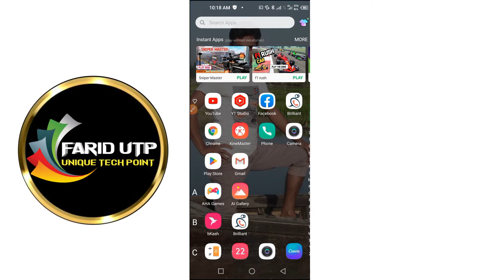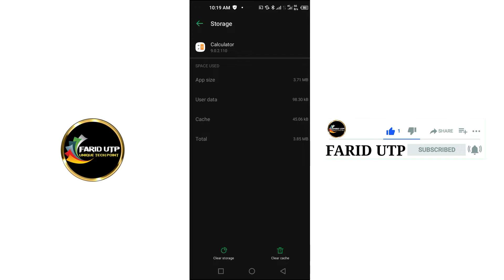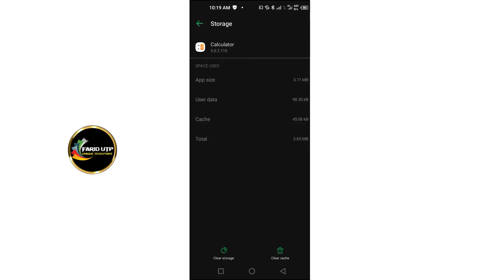ফোনের লুকিয়ে থাকা অ্যাপস কিভাবে খুজে বের করবেন | How To Find Your Hidden Apps on Android Phone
This video shows how to find an Android phone application if it is hidden and if an application is not working properly, how to make it work properly and uninstall the application. These options are shown in the video.